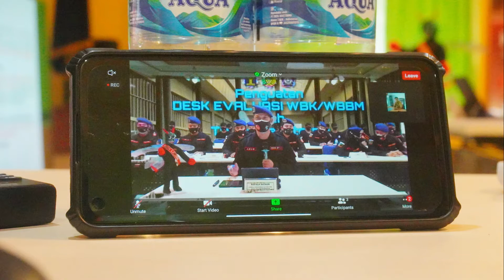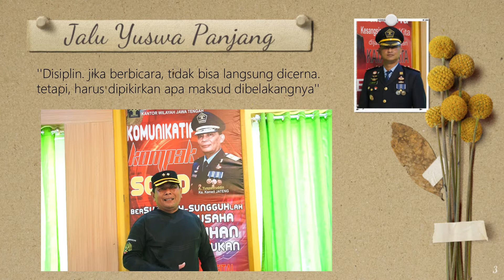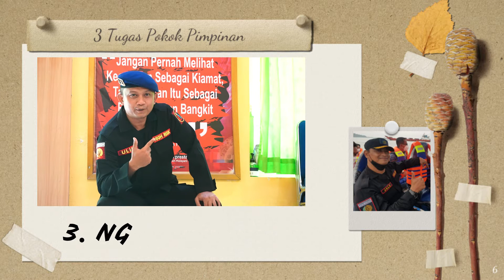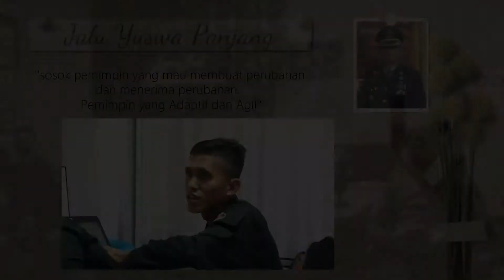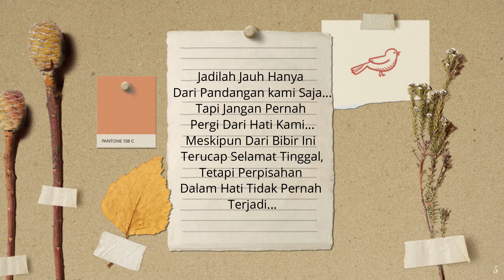VIDIO PERPISAHAN Kalapas Kelas I Batu Koordinator Wilayah Nusakambangan - Jalu Yuswa Panjang 2022